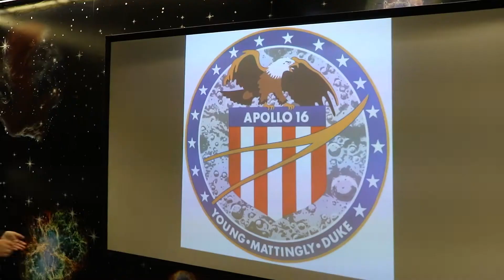Ali Kuşçu Uzay Evi'nde eğitimler başladı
Uzayı merak eden, problem çözmeyi seven, hayal gücü geniş çocuklar ve gençlerin bir araya geldiği Ali Kuşçu Uzay Evi’nde okullara yönelik eğitimler başladı.